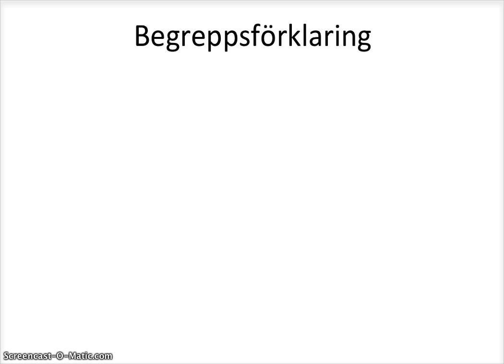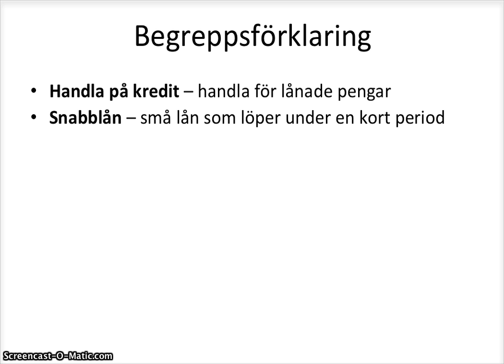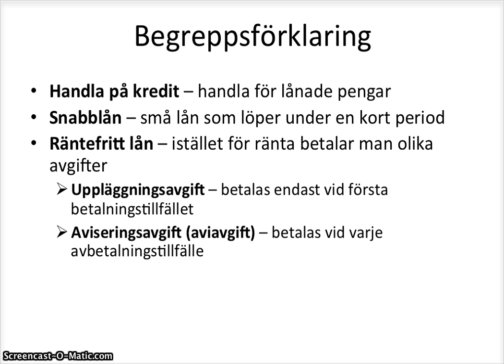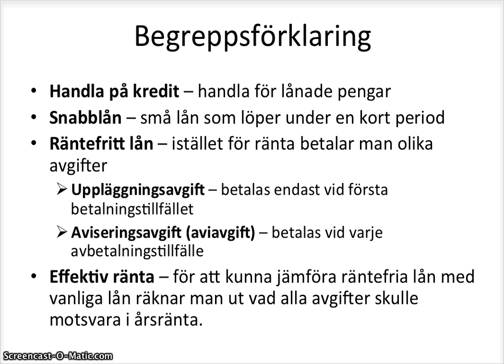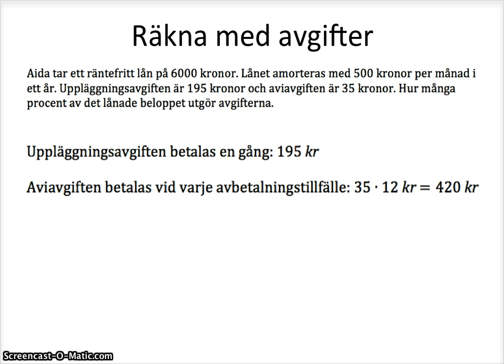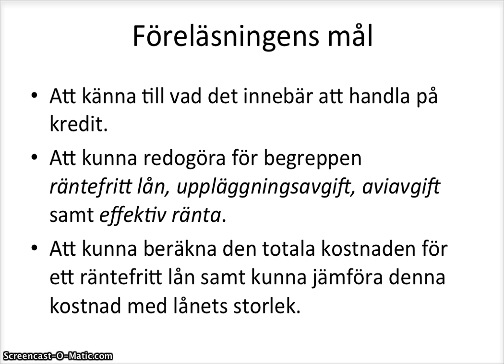Avgifter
Grundläggande genomgång av begreppet avgifter i kursen Matematik 1.